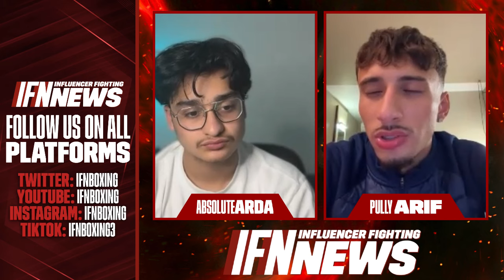"HOPEFULLY MY GAME PLAN WORKS" PULLY ARIF INTERVIEW ON ARGENTINIAN KING FIGHT | IFN Boxing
This interview features Pully Arif who will be fighting against Argentinian King on Misfits 14 this Saturday at the Troxy, London! Don't miss this quarter final bout of the MFB Lightweight Tournament, Live on DAZN!